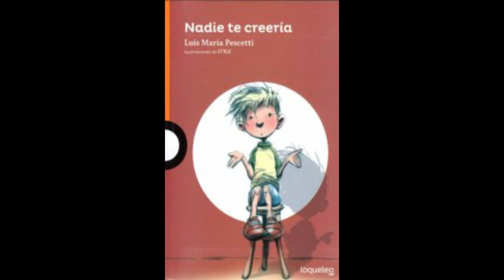El partido. Luis M Pescetti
¿ Es posible un libro donde le humor,el disparate y el absurdo coexistan con la reflexión la fantasía y los sentimientos?Así,Luis M Pescetti nos sorprende con una obra singular,pensada a partir de la diversidad,donde cada texto es tan único y diferente como los momentos de la vida.